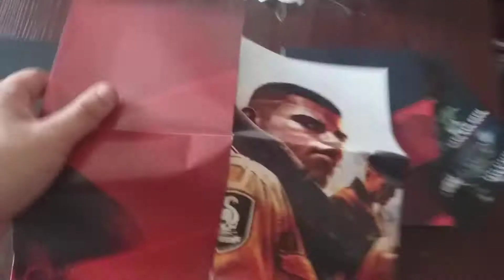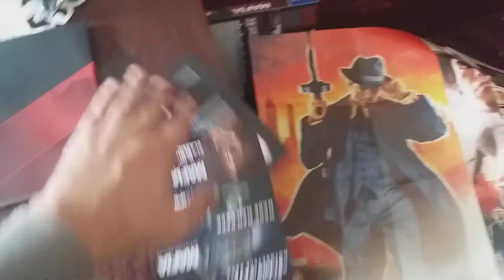Pirmas unboxingas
Mafia trilogy pirmas unboxingas.
Niekad nedariau unboxingo video tai tikiuosi pirmas blynas nebus prisviles